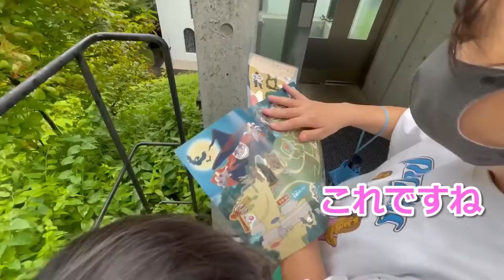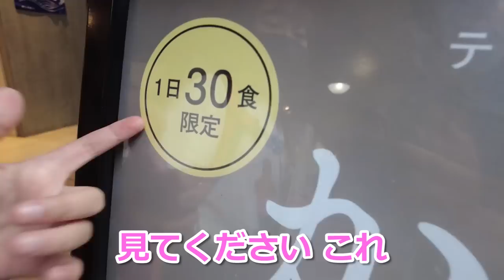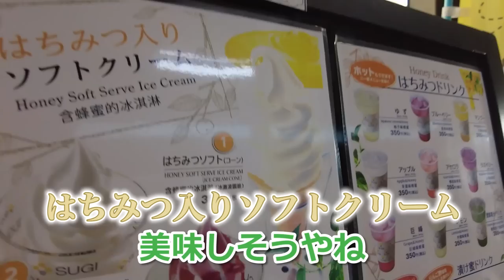【2泊3日】家族で箱根を大満喫！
箱根vlog後半です！
美術館へ行ったりグルメを堪能したりめちゃくちゃ楽しかったです✨
良い思い出になりました😁